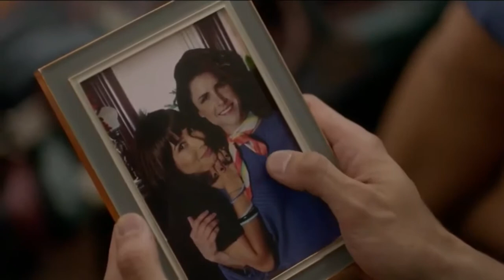Majida Issa - Alejandra le pide a Luis Enrique que le diga a la Pinal que está feliz, enamoradisima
Capitulo 7
Versión de la serie "La Guzmán"